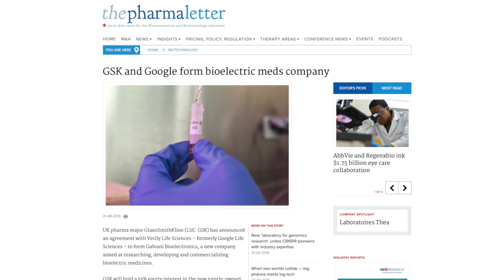On Research: Intro to topical review of the 10th International Symposium on Auriculotherapy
This quick introduction to a 3-part interview with acupuncturist, homeopath, and lecturer, Marcel Meijer, is from a series of reviews being completed by the Canadian Institute of Auricular Medicine — in cooperation with the College of Auricular Acupuncture in England and the Goudse Academie in the Netherlands.

Join leading educators in the field of auricular methods (ear acupuncture, Auriculotherapy and Auricular Medicine) for an overview — as well as thoughtful focused context — on the 10th International Symposium on Auriculotherapy presented by Groupe Lyonnais d'Etudes Médicales (GLEM).